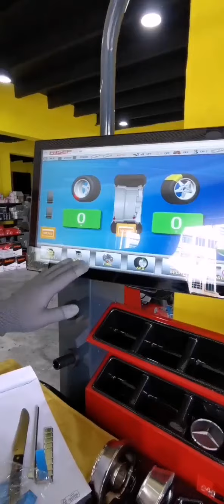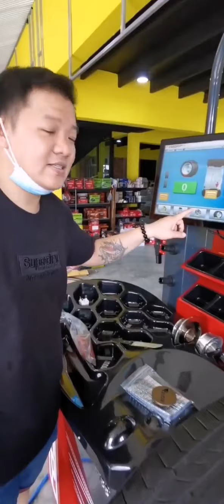To Do A Great Job You Just Need Great Equipment - FASEP in Malaysia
A FASEP customer in Malaysia explains how to do a great job on a wheel using a FASEP wheel balancer.